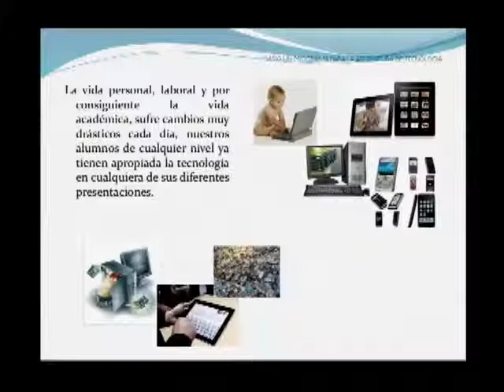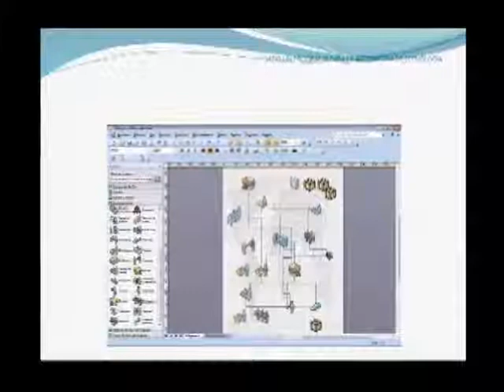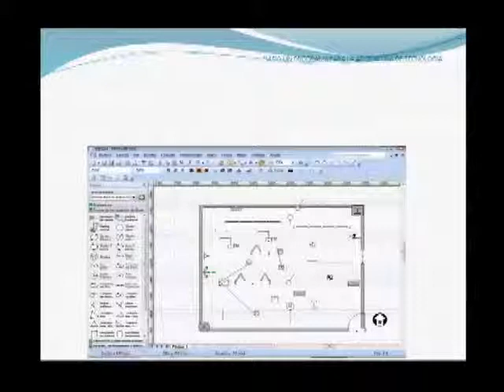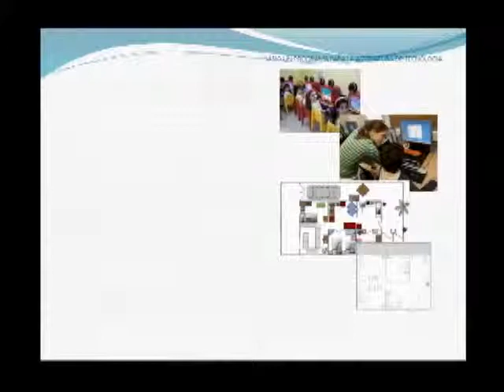20140915-CE1415/Encuentro de TICS-CITE/Viso un programa para la Asignatura de Tecnología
Encuentro de TICS-CITE. Viso un programa para la Asignatura de Tecnología. Conduce:Ing. Manuel Cantellano Delgadillo. Fecha de emisión: 15 de septiembre de 2014. Este y otros programas los puedes ver Producciones con fines educativos para secundarias técnicas en el Distrito Federal, México.